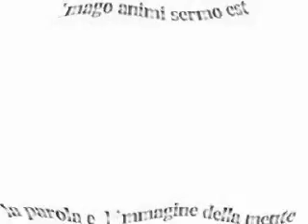the v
rave tekno space invaders